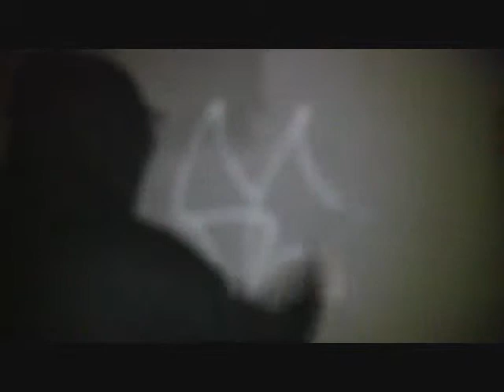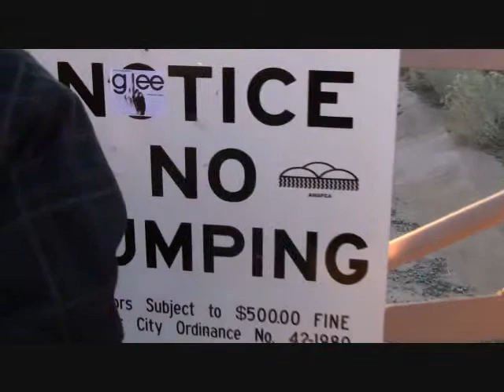SCK #4 Graffiti Bombing Practice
Just a quik trip down the tunnels
Song: Havok
Artist: datsik
All filmed be me, GPSs